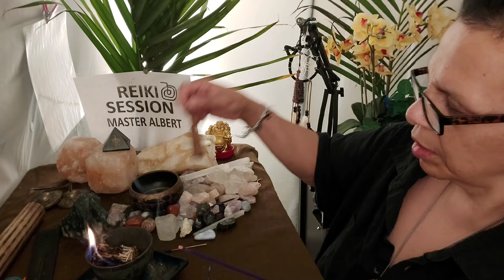Reiki ASMR Feeling Loss Of Confidence